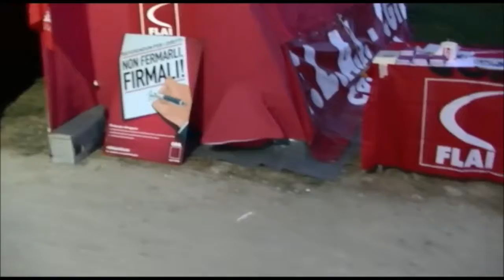Stop al TTIP Ne parla Marco Schiaffino (Stop TTIP) alla Festa Arci 2016 di Cremona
Marco Schiaffino (Stop TTIP)   spiega la struttura del TTIP . Quello che si sta discutendo è un trattato di liberalizzazione commerciale transatlantico che ha l’intento dichiarato di modificare regolamentazioni e standard (le cosiddette “barriere non tariffarie”) e di abbattere dazi e dogane tra Europa e Stati Uniti rendendo il commercio più fluido e penetrante tra le due sponde dell’oceano.
Emanuela Ghinaglia Presidente Arci Cremona ha presentato  i partecipanti al dibattito STOP TTIP che sono: Pietro Ruffolo (Flai-Cgil), Marco Schiaffino (Stop TTIP Lomardia). L’’incontro è stato coordinato da Simone Bacchetta giornalista . Nella serata la Flai-Cgil di Cremona ha installato ‘ La tenda Rossa dei Diritti’.
Riprese Gian Carlo Storti Welfare cremona  Cremona 4 agosto 2016